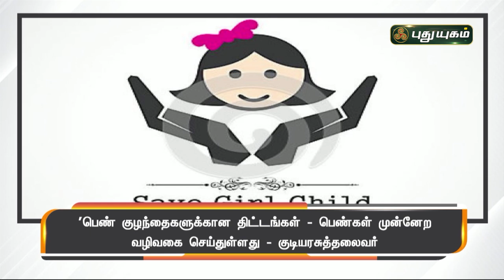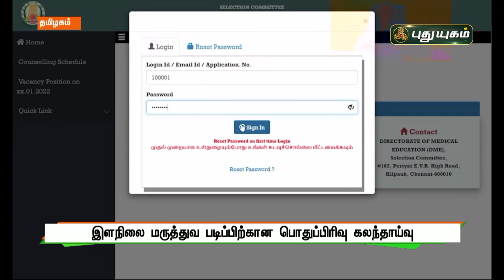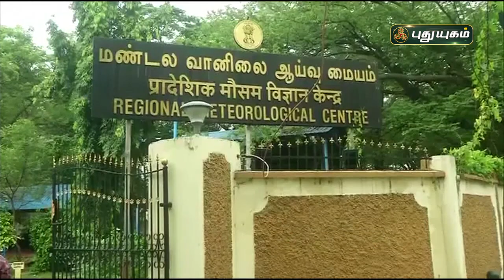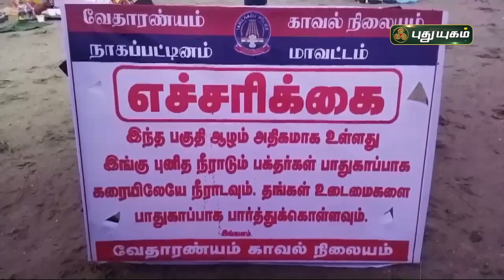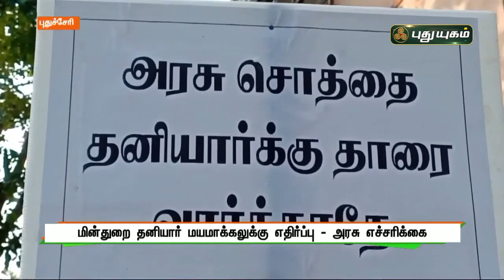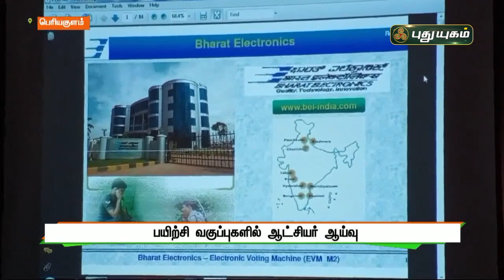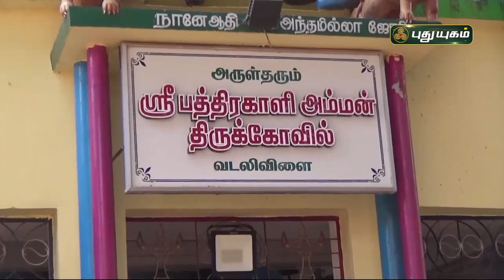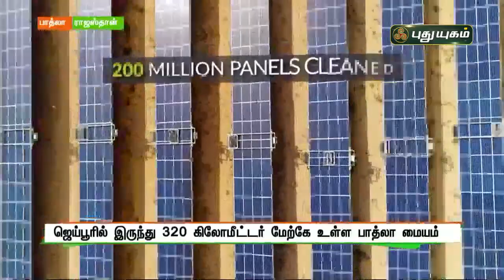புதுயுகம் செய்திகள் | 1 PM News | 31/01/2022 | PuthuyugamTV